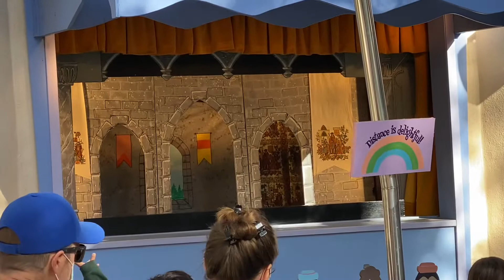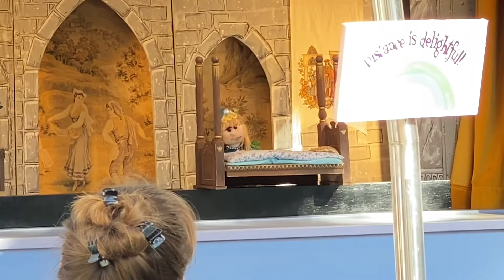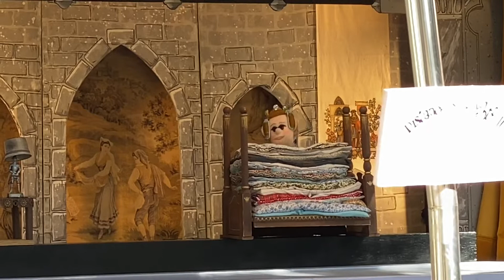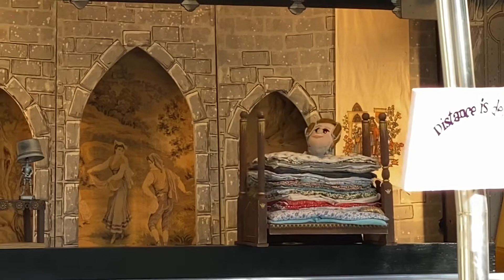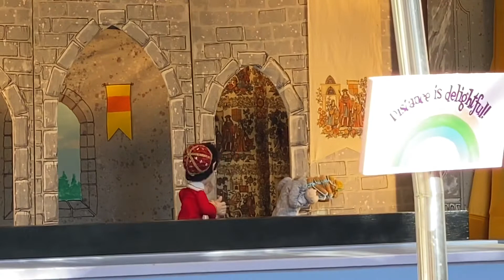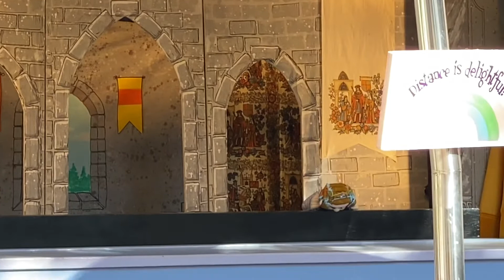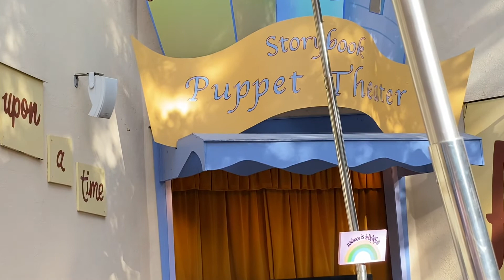Children’s Fairyland Puppet Show (Full Episode) - October 17, 2021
Children’s fairyland is lit especially the hill, my niblings Jack and Jill went up the hill and then they both came tumbling down and bumped each other’s heads lol they wild.

Buy tickets to Children’s Fairyland in Oakland
Here: